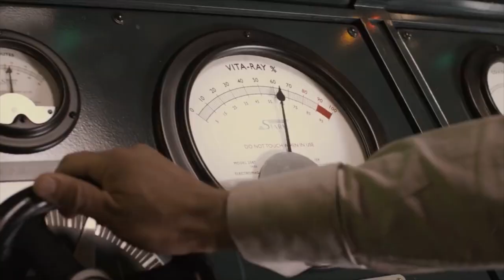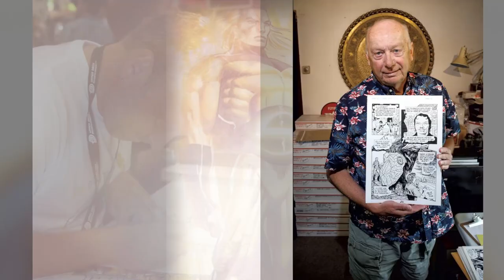THE SENTRY Teaser (2023) With Henry Cavill & Sasha Calle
About:
Sentry (Robert "Bob" Reynolds) is a fictional character and superhero appearing in American comic books published by Marvel Comics. The character first appears in The Sentry #1 (September 2000), and was created by Paul Jenkins and Jae Lee with uncredited conceptual contributions by Rick Veitch. In the late 1990s, Paul Jenkins and Rick Veitch developed an idea by Jenkins' about "an over-the-hill guy, struggling with an addiction, who had a tight relationship with his dog" into a proposal for Marvel Comics' Marvel Knights line. Jenkins conceived of the character "a guardian type, with a watchtower", and came up with the name "Sentry" (after previously considering "Centurion"). Veitch suggested that the character could be woven into the history of the Marvel Universe, with versions of the character from the 1940s depicted in artistic styles matching the comics of each period.

Veitch also suggested that due to some cataclysmic event, all recollection of the Sentry would have been removed from everyone's memory (including his own). Jenkins and Veitch decided that they would create not only a fictional history for the Sentry within the Marvel Universe, but also a fictional publication history in the real world, complete with imaginary creators ("Juan Pinkles" and "Chick Rivet", anagrams of Paul Jenkins and Rick Veitch). Jenkins pitched the concept to Marvel Knights editor Joe Quesada. Quesada decided to commission a miniseries written by Jenkins with art by Jae Lee, with whom Jenkins had previously worked on an Inhumans miniseries.